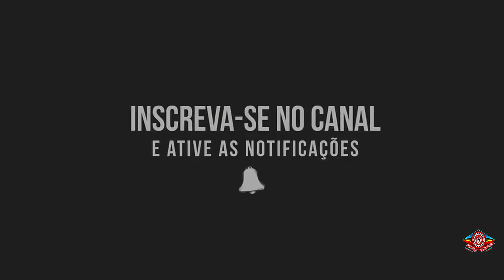ETS2 1.28/ DOWNLOAD PACK DE REBOQUES BR + SKINS EMPRESAS BR PARA SCANIA RJL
ADESIVOS YURY ADESIVOS
BY YURY WERNECK

SORTEIO PLACA DE VíDEO ASUS GTX 1050 TI 4GB 128BITS GDDR5
Sorteio de uma placa de vídeo NOVA COM GARANTIA DE 1 ANO após o canal LOG Gaming bater a meta de 25K de inscritos e parceria com o canal Ryse Gamer e Gustavo Gamer.
RYSE 4786
GUSTAVO 1089

DOWNLOAD
MODS USADOS NESTE VIDEO!

PACK DE REBOQUES E SKINS

CREDITOS  Tiago Machado

INFORMAÇÕES DO MOD
Este pack de reboque foi testados nos seguintes Mapas

- EAA 4.4.2

- MAPA RBR

- Eldorado Pro

- Carga Pesada

Teste em outro

As skin funciona no Pack de Scania RJL conforme mostra no video

Para encontra as cargas

as mesma estão no Grupo ADR as Camera fria no grupo Congelado

OU

CAMINHÃO USADO NO VIDEO
CREDITOS RJL
REEDIT RAFAEL ALVES

OUTROS MODS ETS2 QUE ESTOU USANDO NO MOMENTO

Pack de reboques RC TEAM Versão 1.6.1
ETS2 1.27 E 1.28

O pack de reboques está totalmente compatível com RCBRASIL e funcionará com todos os mapas que tiverem as cargas originais do jogo.

Rodas

PACK DE RODAS PISC GAMES  V3

RADIOS PARCEIRA CANAL RYSE GAMER

FIQUEM LIGADOS AQUI NO CANAL A NA RADIO PONTA GROSSA
RADIO PONTA GROSSA:

Memoria: 16  gb 1600mhz corsair vegance